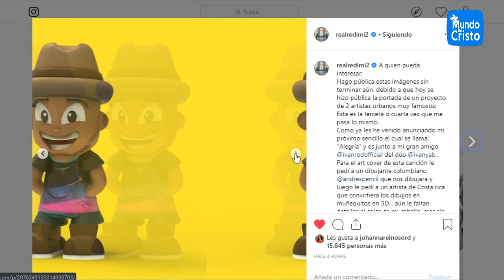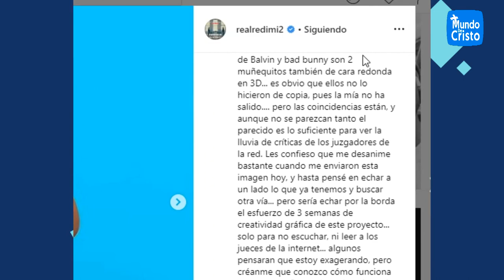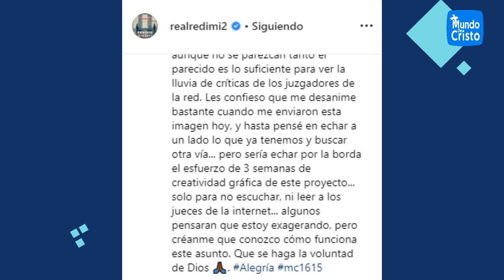¿Redimi2 copia a J Balvin y Bad Bunny? 🤔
Las fotos tienen un parentesco a la portada del nuevo álbum de JBalvin y BadBunny, OASIS.

El cantante manifestó que ha sido coincidencia.